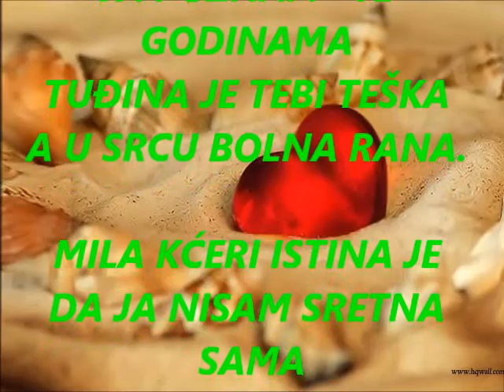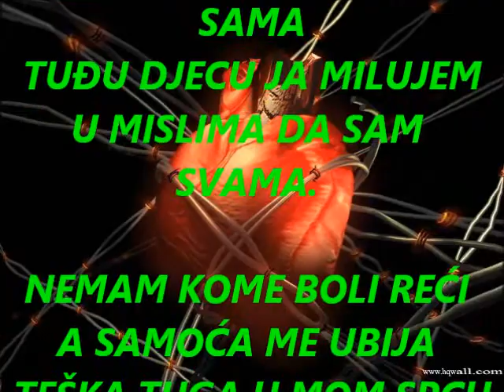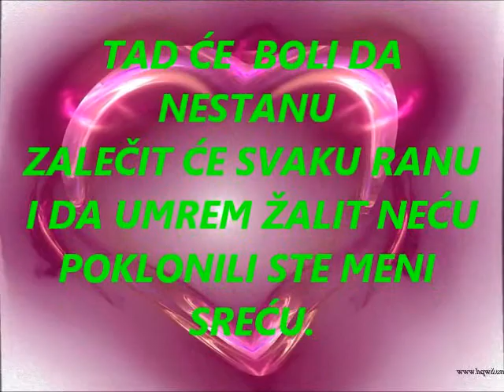NE KUNI SE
Autor : Devleta Dizdarević